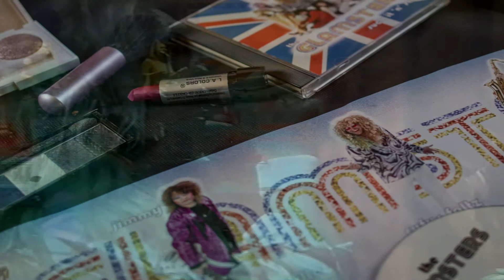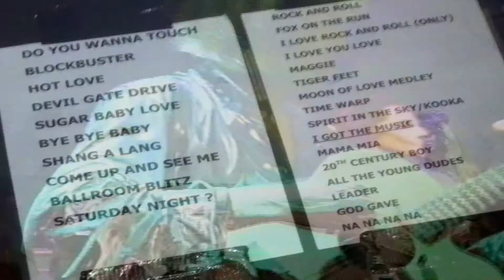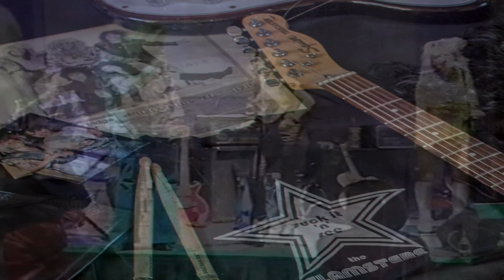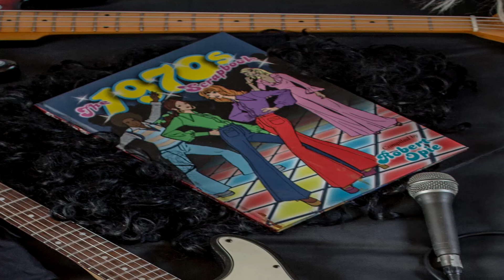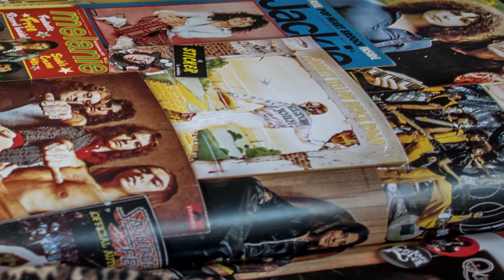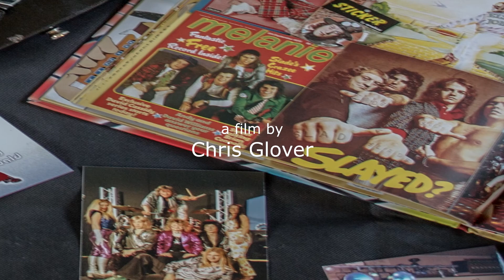30 years in spandex Part 4 the Glamsters part 2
Part 4 of the documentary 30 Years in Spandex takes the Glamsters on the road and festival circuit, and the band sum up their last 30 years in music, and the friendships they made along the way.
Part 4 The Glamsters Part 2
This episode opens with some heartfelt tributes the band members pay to each other, emphasising the strong and long-term bond they have all had as not just a working band, but great lifelong friends.
The Glamsters also describe their experiences of getting into the lucrative corporate market as well as emphasising that festivals were a key part of their live approach, and how they could use them to best effect.
The support network around the band is also key,and the Glamsters explain how this network has help elevate them to one unified team and extended Glamsters ‘family’.